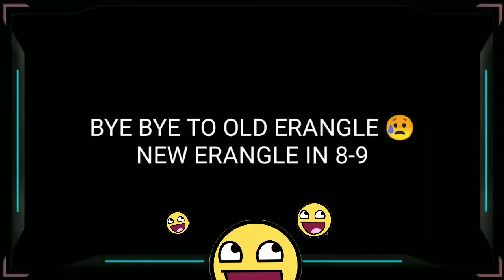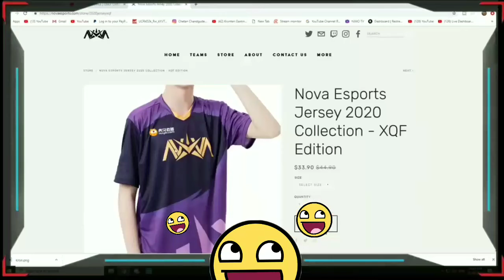Blaezi In S8uL Bootcamp || Mortal Announcement || Scout Gift || Viper Playbuttion || Nova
MORTAL BLUE ANNOUNCEMENT😮 | BLAEZI IN S8UL BOOTCAMP | SCOUT MARVEL GIFT | NOVAKING HINT | VIPER GOLD

Rules for playing with me:
1)First come First serve basis,just put team code & join team.If you can't join the team wait till next match to put code, no direct invitation please.
2)Players can't be repeated unless & until no new player is ready to play.
Hi guys,
Hope you guys like this video and motivate me for more future videos on PUBG...